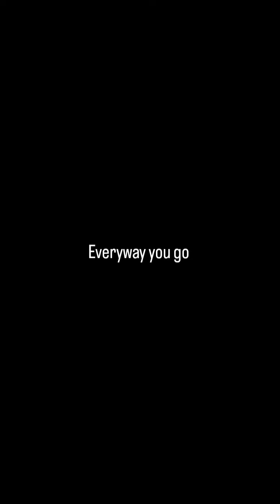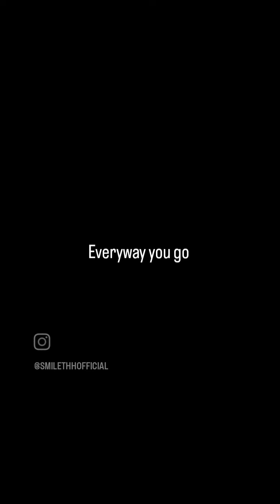everyway you go